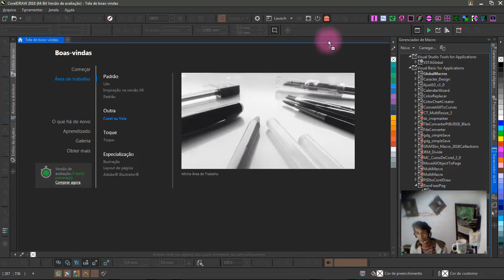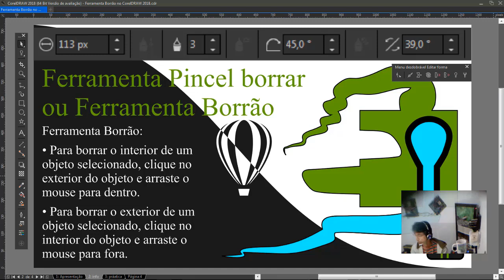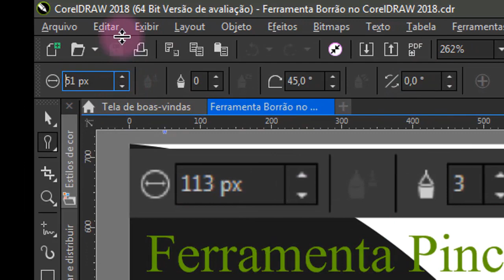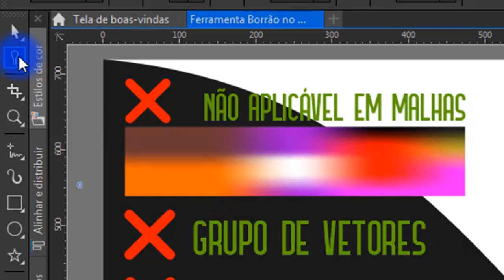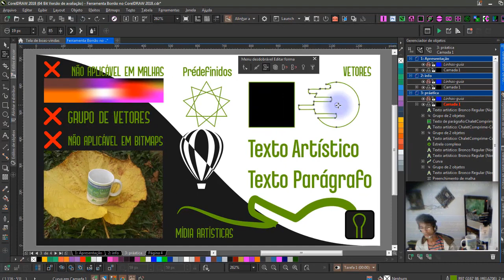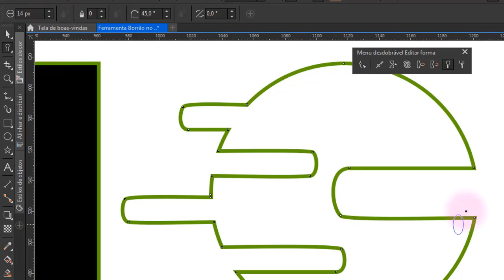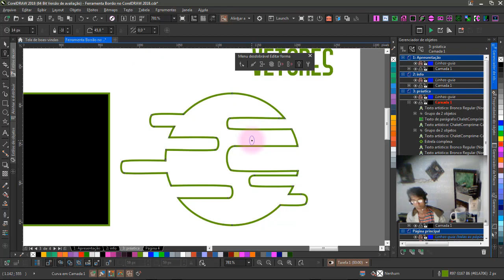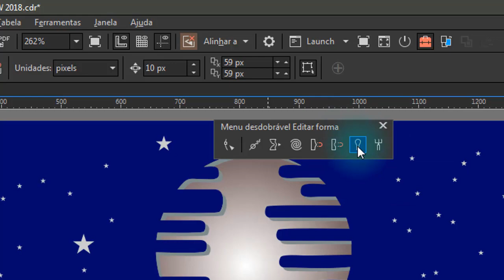Como Usar a Ferramenta Borrar no CorelDRAW 2018?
Ferramenta Pincel borrar ou Ferramenta Borrão no CorelDRAW 2018? Você sabe do que esta ferramenta pouco usada por muitos dos usuários é capas de fazer?

Confira em Detalhes a Ferramenta Borrar ou seria Borrão?

• Para borrar o interior de um objeto selecionado, clique no
exterior do objeto e arraste o mouse para dentro.
• Para borrar o exterior de um objeto selecionado, clique no
interior do objeto e arraste o mouse para fora.

Detalhes:
Na Barra de Propriedades da Ferramenta Borrar ou Borrão, a
Corel precisa definir isso melhor, ela tem alguns segredos que muitos não conhecem, por este motivo este vídeo foi feito para você que gosta de algo a mais nas explicações.

Com algumas modificações nas parâmetros da Ferramenta Borrar,
você já obtêm comportamentos adversos que podem enaltecer
seus trabalho artístico.

A Ferramenta Borrar é uma ferramenta artística, com a finalidade
de borrar, assim como uma espuma com tintas os objetos
vetoriais.

Obs:
Textos Artísticos, texto parágrafo, predefinições do CorelDRAW
como a Elipse, Retângulo, Estrela Complexa e todos desta grupo
além de malhas não aceitam essa transformação com a ferramenta Borrar.

Conforme demonstrado no vídeo é uma ferramenta que pode ser
útil em determinados momentos da sua criação!

Espero que gostem e que compartilhem com suas redes, sem
esquecer no LIKE e daquele comentário maroto ! srsrs

PS: Esta aula é um complementos aulas sobre as Ferramentas do CorelDRAW, listadas aqui no Canal Continue assistindo para conhecer mais ferramentas em detalhe, explicadas de uma forma que só aqui no Corel na Veia você encontra!

Quer Ganhar Dinheiro? Obtenha O Guia De Atalhos CorelDRW X7-X8-2017 | E-Book Interativo E Avançado